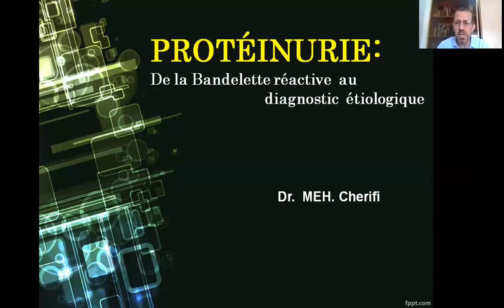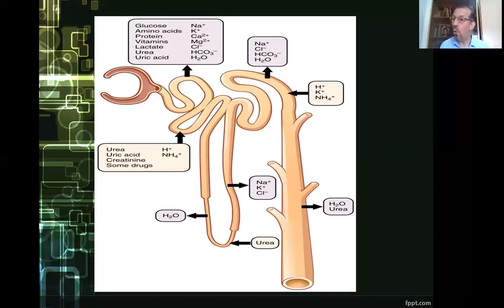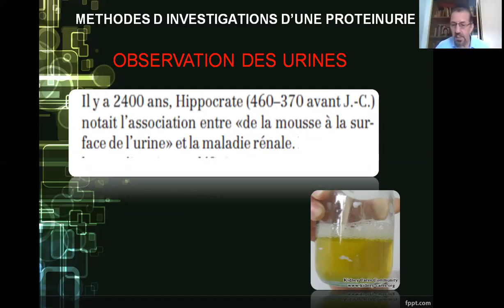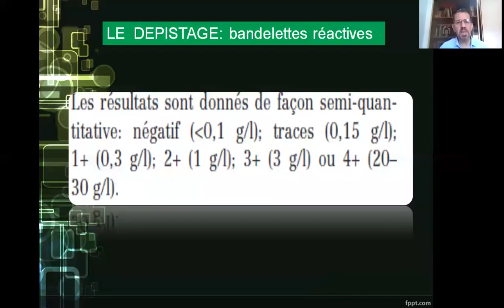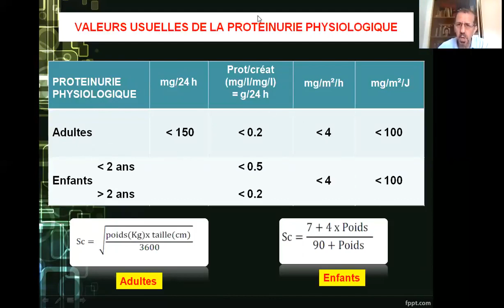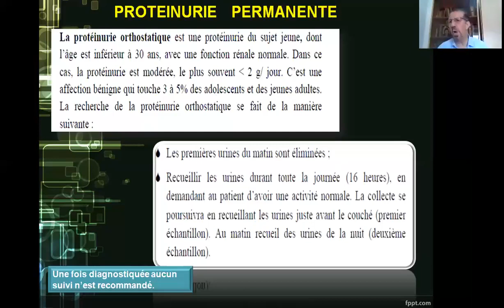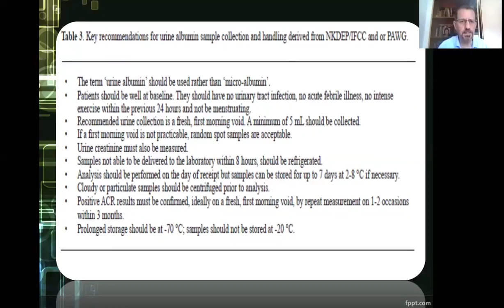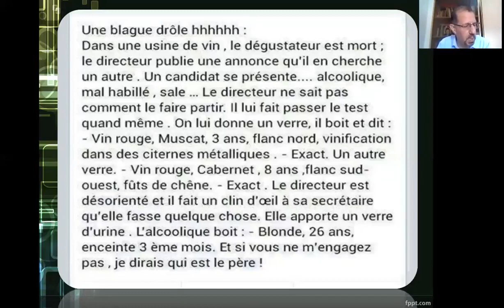Conduite à tenir devant une Protéinurie | Pr Mohammed CHERIFI